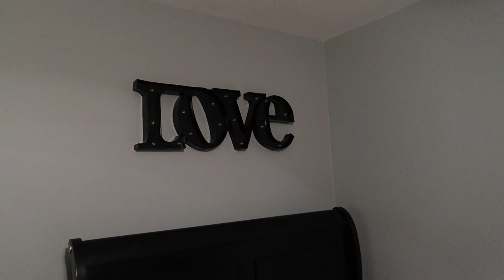ALMOST DONE!! | Vlogmas